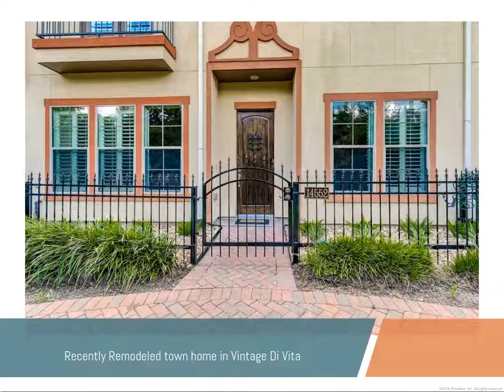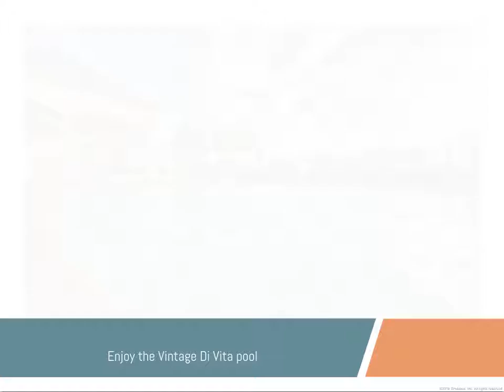14552 Vintage Preserve Parkway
Beautifully updated Mediterranean style townhome in the gated community of Vintage Di Vita. This 3 bedroom, 2.5 bath, 2 garage town home comes complete with plantation shutters, crown molding throughout, gorgeous wood flooring both upstairs and down, new kitchen cabinets and stainless steel appliances including a quiet garbage disposal, custom trim and ceiling fan in media room, new lighting and ceiling fans downstairs, custom fireplace, walk-in closets, wainscoting in office space with built-it cabinets and granite counter tops. Relax in the master suite with a French door balcony, custom wood paneling, his and her vanities with a large master tub and separate shower. Enjoy the communities pool area and convenient location. Vintage Di Vita is just minutes from CHI St. Lukes Hospital, nature trails, Vintage Park shop, a wide variety of restaurants, and just minutes from Hwy 249, Beltway 8 and 99.